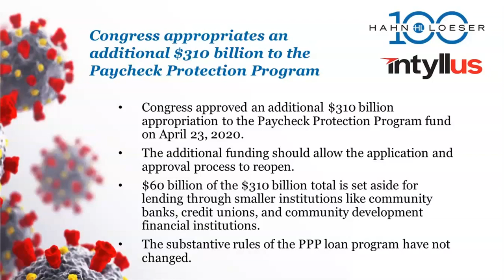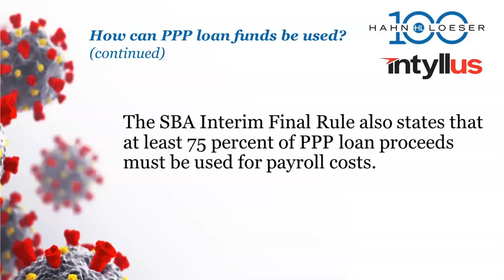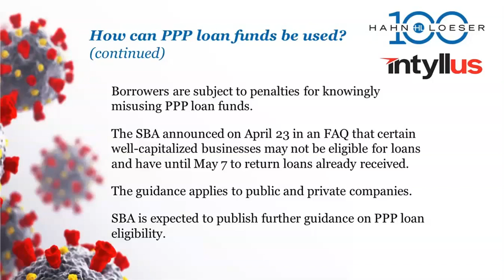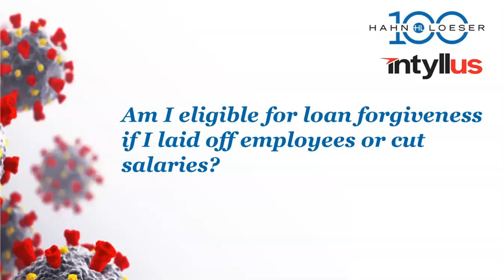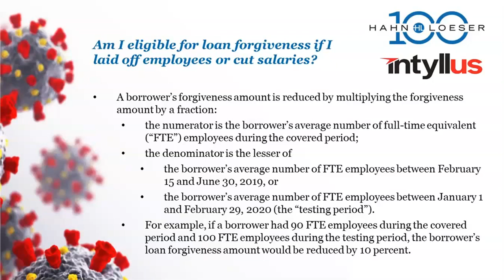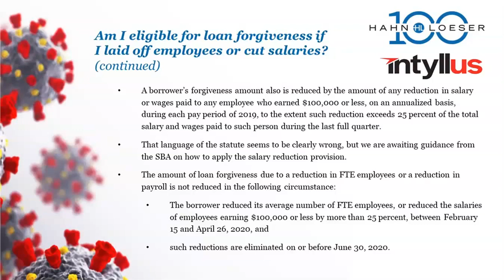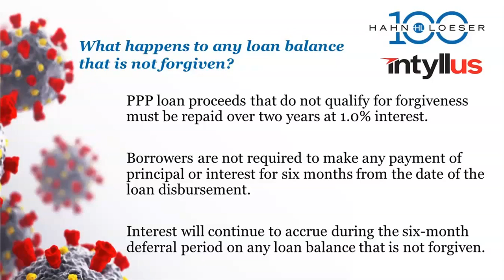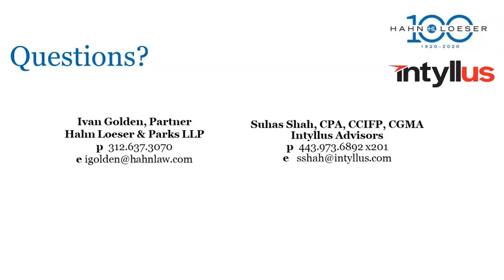Hahn Loeser & Intyllus Present Part 2 in Our Webinar Series - Making the Most of SBA Loans 4/30/20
In this second part in our three-part webinar series, Ivan Golden and Suhas Shah share insight on the Paycheck Protection Program.